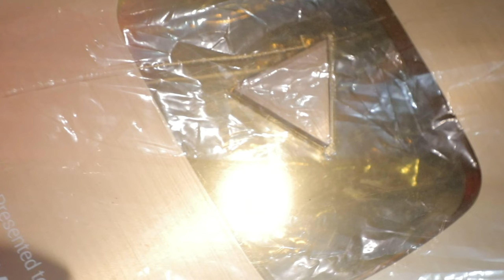VIDEO खेसारी टोतौ _ पवनवा रोतौ - Kaushal King Yadav ! Khesari Totau Pawan Rotau | Maghi Song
☛Song - Khesariya Totau Pawanwa Rotau
☛Album -  Khesari Totau Pawan Rotau
☛Album - Khesari Totau
☛Singer - Kaushal King Yadav
☛Lyrics -  Omkant Ji
☛Producer - Awara Music
☛Hellp -
☛Video Director :
☛Director - Dj Sarfraaz Nawada - 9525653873
☛Company/ Label - Awara Music Nawada -
पता :- डाक स्थान गोनावां नवादा  - Near गौरव होटल  - (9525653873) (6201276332)